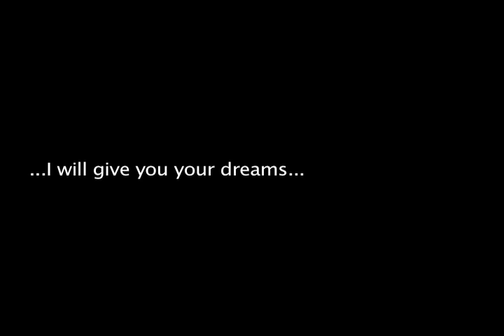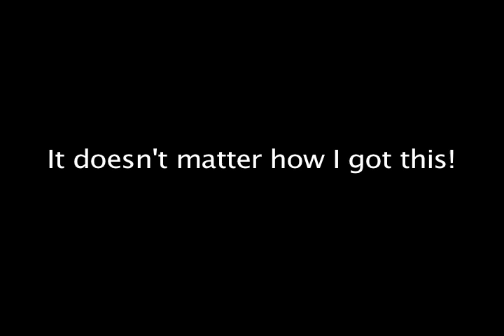Elle Veut Des Diamants (She wants Diamonds)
A short film that is told using nothing but still images and french dialogue with english subtext. It's a french film meets a Blaxplotation  film... Sorry about the muddy textures... youtube compression